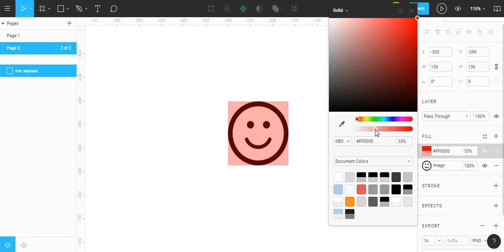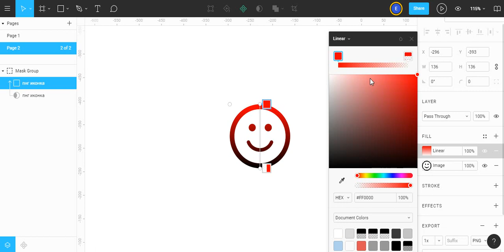Уроки Figma #7 Как поменять цвет png иконки в Figma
👉🏻Курс UX-дизайн в Figma. UX-аналитика проекта

Легко поменять цвет png иконки в Figma через маску

Это канал о веб дизайне в программе Figma.
Тут ты найдешь массу полезного контента по работе в Figma, обучающие видео, туториалы.
Каждую неделю выходят полезные видео уроки по фигме и ее фишкам. Не забывай подписывать на группу вк и на сам канал.